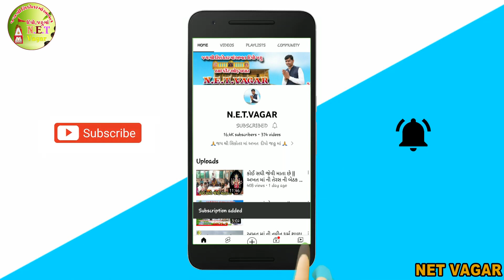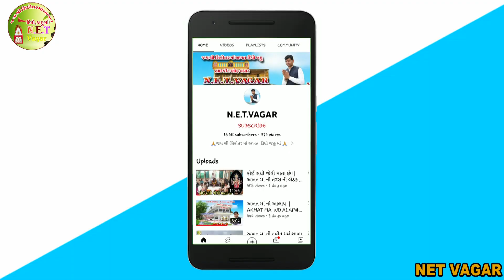સિકોતરમાંઅખત||તેરસનાદિવસભક્તોઅનેકોચાદરચડાવેછે||નરેશજીભુવાજી||vaghar|| hightcortofvaghar||netvagar-08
jay mataji